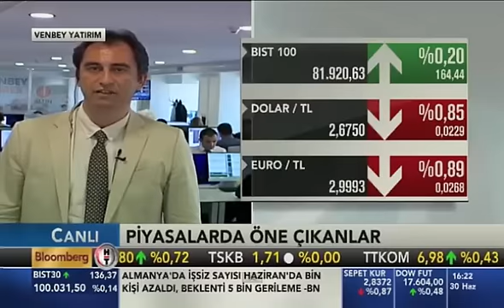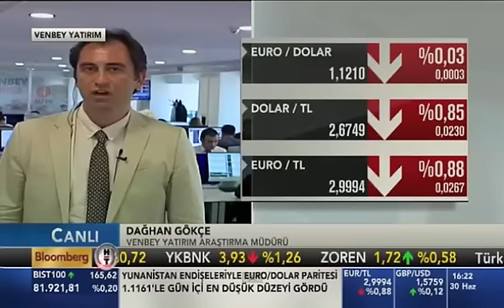30 Haziran 2015 - Venbey Yatırım - Forex Dünyası Son Durum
Günün kalanında piyasanın hangi yönde hareket edebileceğine dair değerlendirmeleri BloombergHT yayınında Araştırma Müdürü Dağhan Gökçe sizlerle paylaştı.